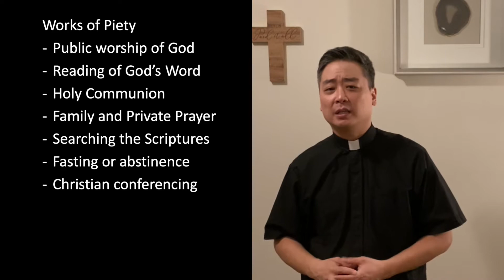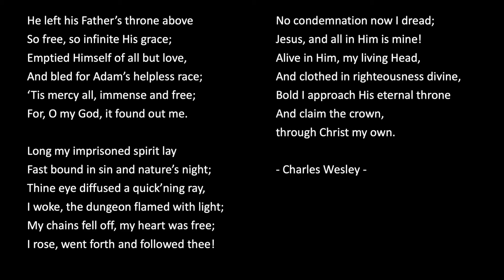Means of Grace - John 15:1-11 (Daniel Park)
This sermon was preached on October 18, 2020 at Chesterbrook United Methodist Church online Sunday worship service.